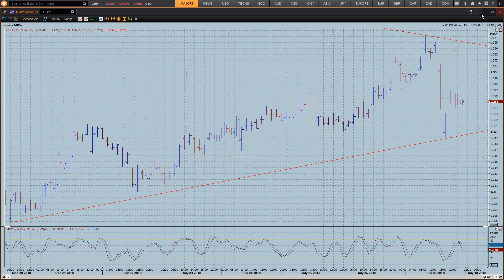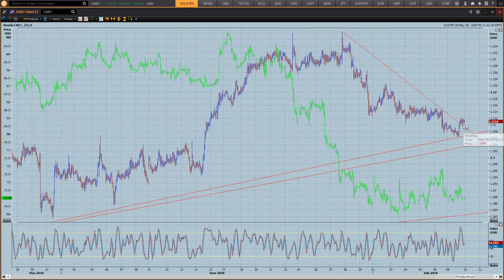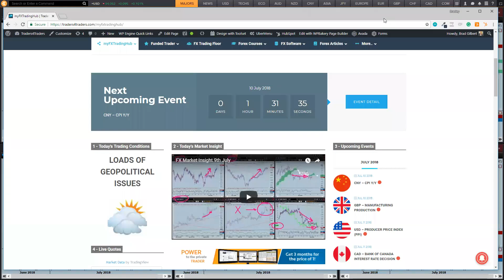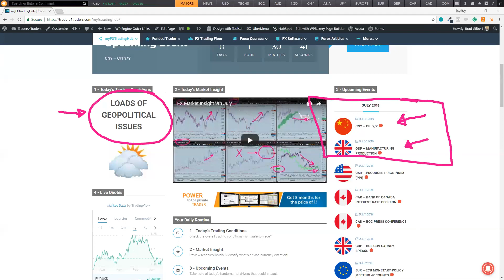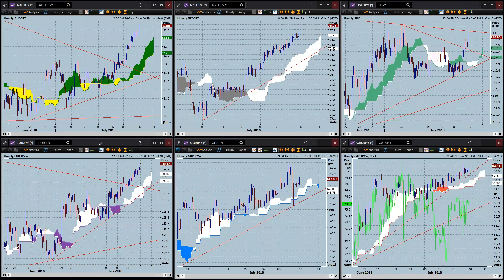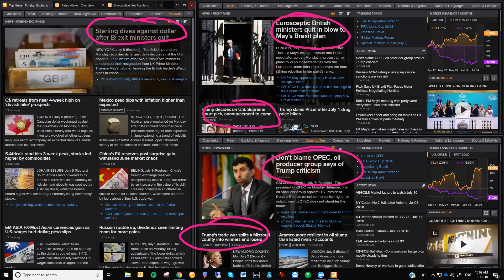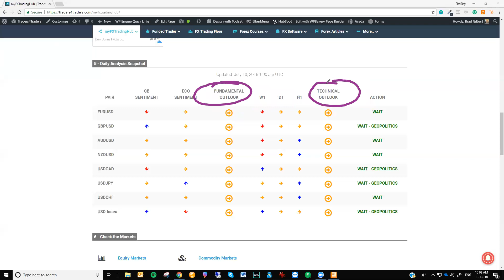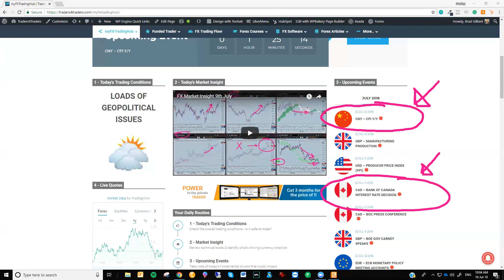FX Market Insight 10th July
Sterling continues to whip about on Brexit concerns and UK Ministers resigning. The rest of the majors are in a holding pattern as we await clearer news on all the other geopolitical events simmering away. The USD has bounced but only because GBP has fallen, so it's a long way from being out of the woods at this stage.